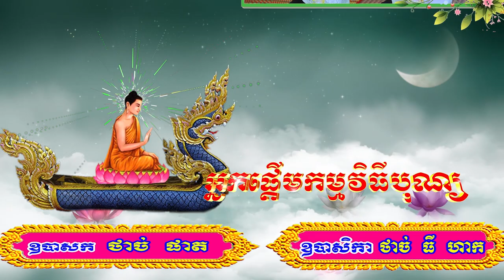KATHINA AP VAM BUON P.3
ឆៃយ៉ាំស្រុកកន្លង់ CHHAY DĂM huyện Càng Long.
សូមបងប្អូនជួយ_Subscriber_ខ្ញុំម្នាក់មួយៗផង!​ Đừngquênđăngkýgiúpmìnhnhé!
យក្សរាំកឋិនវត្តបឹងរ៉ាយចាស់/ Yakrom nhảy quá đẹp ngày lễ Dâng y kathin
សូមបងប្អូនជួយជាវ Chanel Youtube ខ្ញុំម្នាក់មួយៗផង សូមអរគុណច្រើន ខ្មែរត្រូវជួយខ្មែរ ដើម្បីរីកចម្រើន។ Thank you so much for watching videos, if you like video, please don't forget subscribe for get more videos  ► Cám Ơn Các Bạn Đã Xem Video ► Chúc Các Bạn Có Những Thư Giản Vui Vẽ ► Đừng quên Like Và Subscribe Cho mình Nhé! Mọi ý kiến hay góp ý mình sẽ cố gắng tiếp thu và sẽ ngày càng hoàn thiện hơn nữa ở những video tiếp theo ... Xin chân thành cảm ơn mọi người.